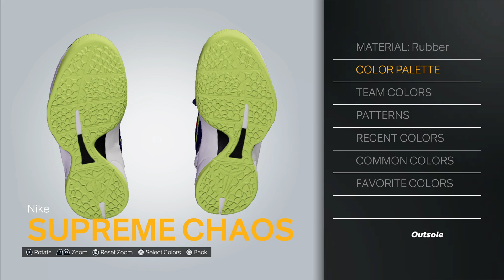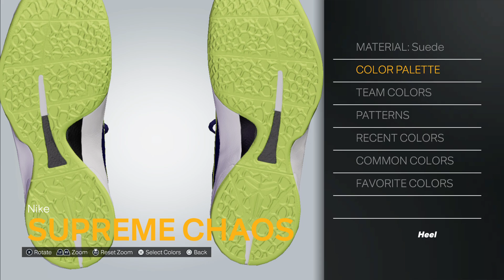2K23 Shoe Creator: Nike Kobe VI - Supreme Chaos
How to make the Nike Kobe VI “Supreme Chaos” in 2K.